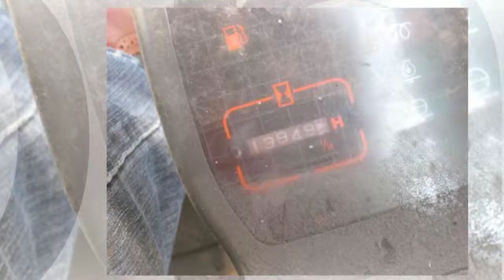1994 Hitachi EX200LC EXCAVATOR